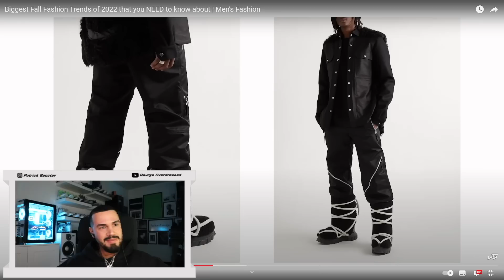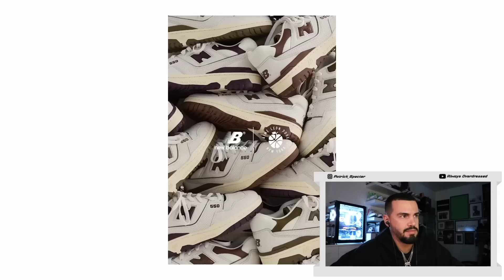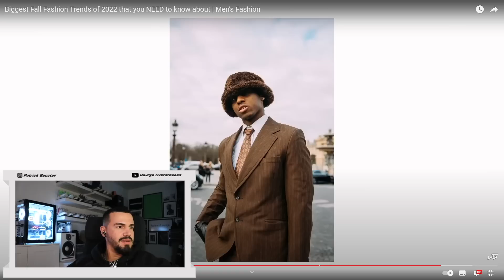TOP Herbst TRENDS 2022 | specter